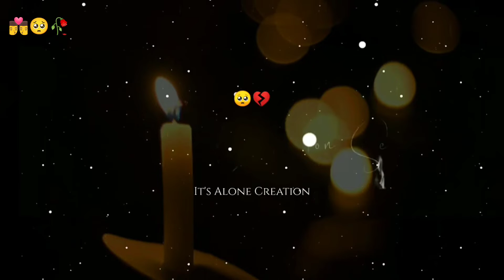Teri Galiyon Se 😔 || Jubin Nautiyal Status 😭 || Heart Broken 💔 Whatsapp Status 🥀 ||, 2022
New Female Version Status||Sad+Love❤️ Whatsapp Status Song||Sanson Ne Kaha🥺 Dil Chode Diya

@shorts Reels @Isha Creation @Piyush Joshi Gaming
New female whatsapp status
Full screen What's App status
Sad whatsapp song
Heard broken whatsapp status
Old is gold song
Love felling status
Female version sad status
Missing status
Breakup whatsapp song
Ringtone whatsapp status
Lockdown special whatsapp status
Romentic status
Female version jesus whatsapp song
male version whatsapp status